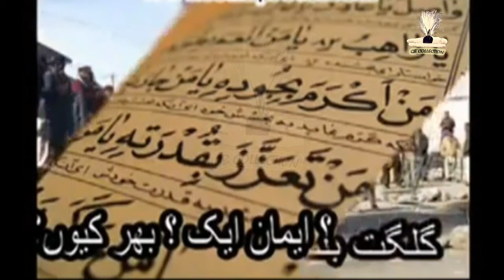a message to gilgit baltistan shia suni ismailia brothers and sisters